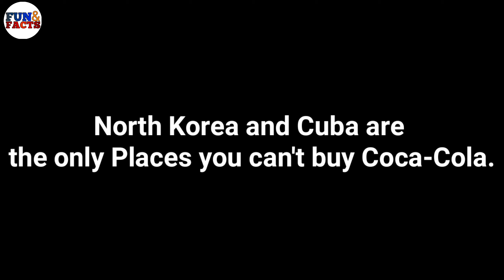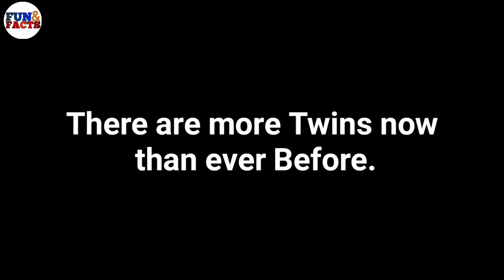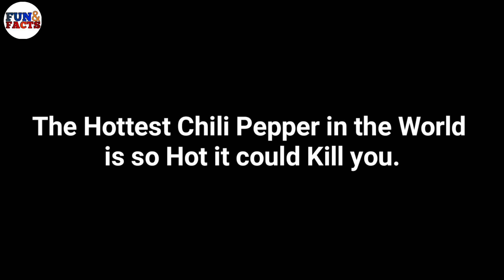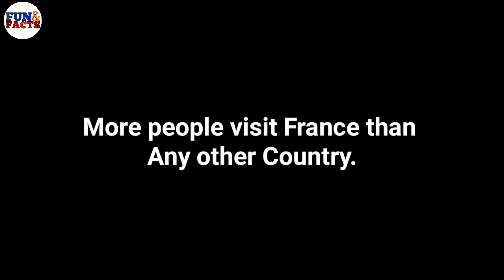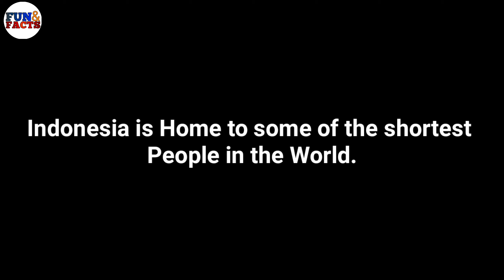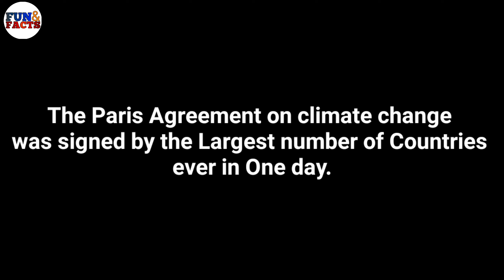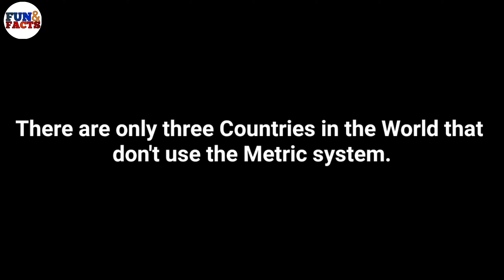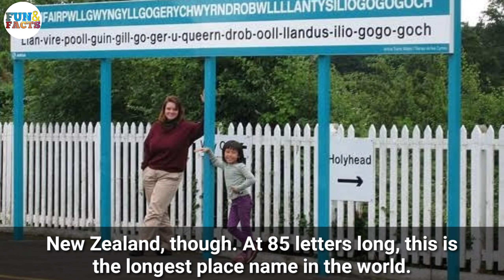The 12 Most Interesting Facts About the World! | Fun & Facts